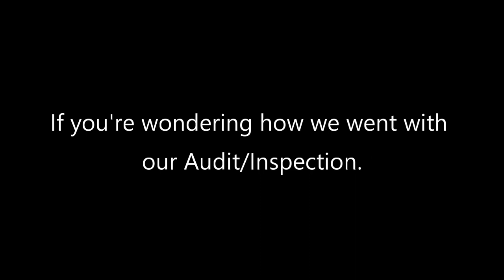Inspection Day At Work | ZOKSTAR1 (CRITICAL DAY)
Another day at work, but this time we have a serious Inspection.
If we fail, we lose a huge client.